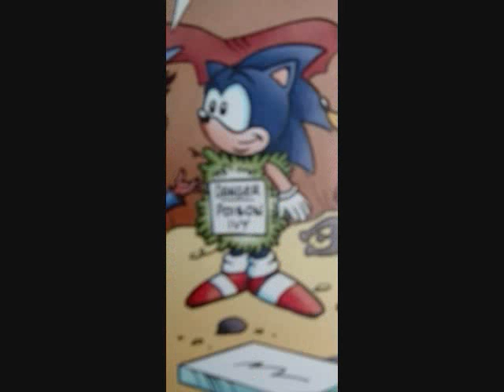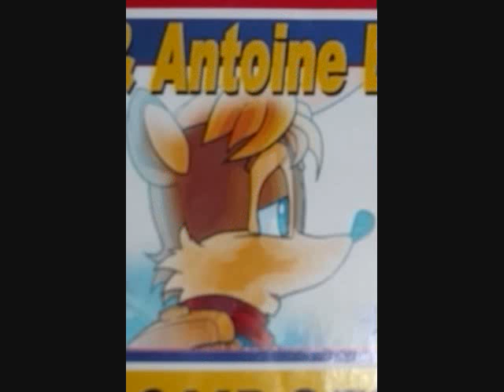Archie Comics Freedom Fighters Tribute Part 1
In this part features Sonic, Tails, Antoine, and Bunnie. I saw that there weren't many videos about the freedom fighters, so I decided to do one for the fun of it. This took a while to make, so I hope you enjoy it :)

Songs In Order:
Emerald Hill Zone(Sonic 2)
Sky Chase Zone(Sonic 2)
Spagonia Rooftop Run Night Stage(Sonic Unleashed)
Hill Top Zone(Sonic 2)